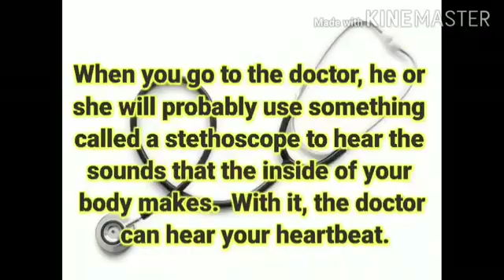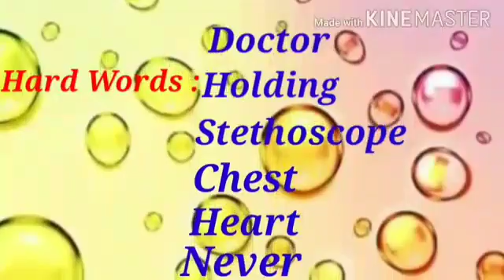The Little Doctor